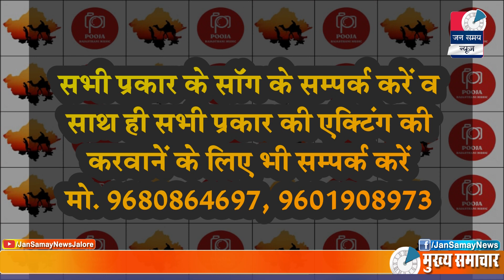Jalore Jan samay News || 05 Feb. 2020